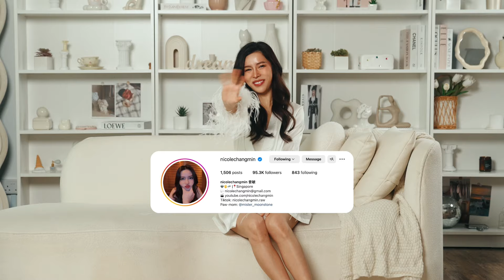What should I Wear for Cha Eun Woo's Concert? feat. ZALORA! | nicolechangmin